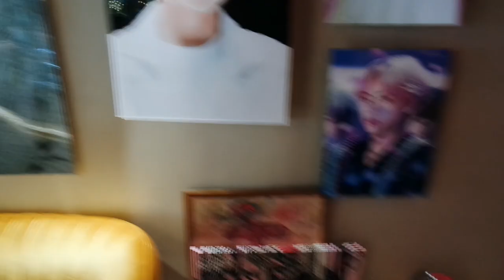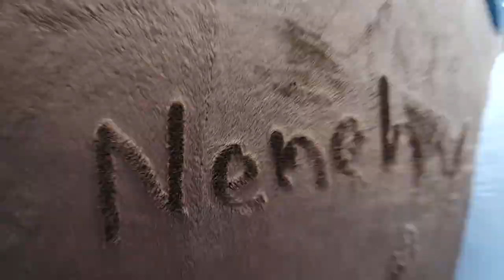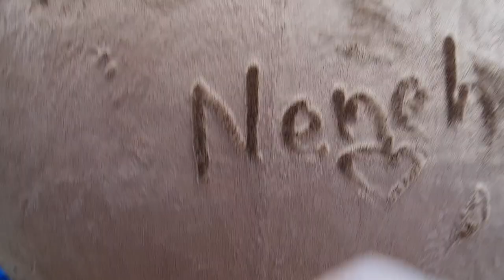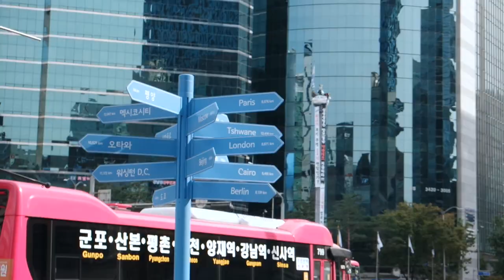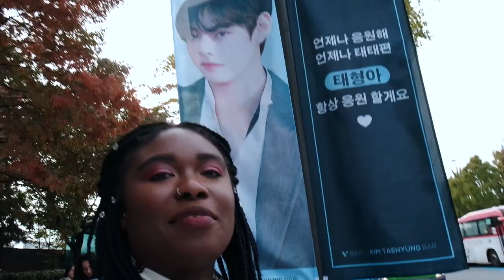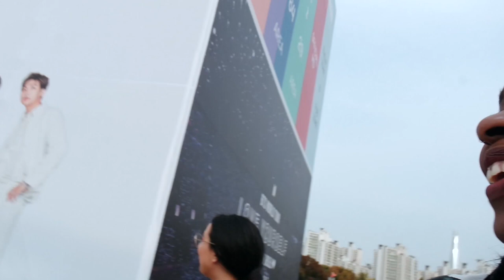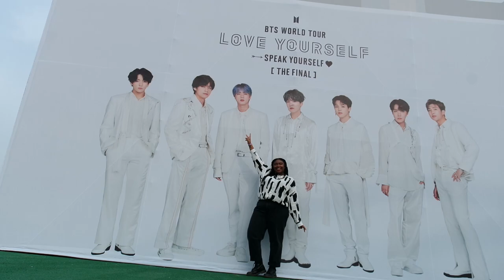Seoul Vlogs: Line Store + BTS soundcheck